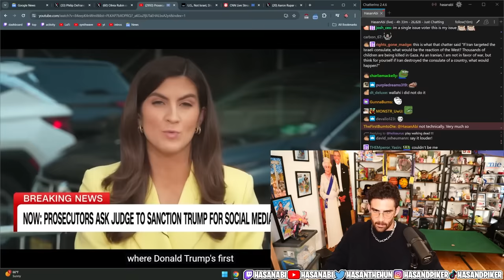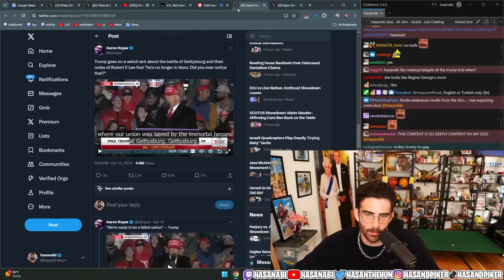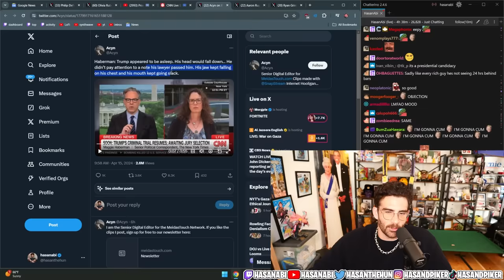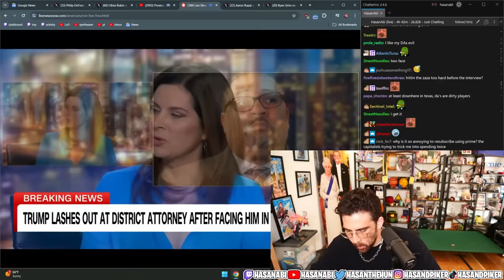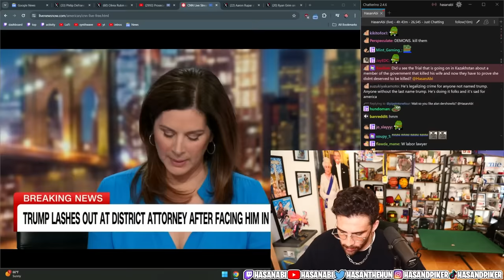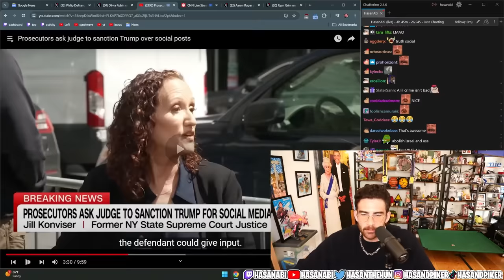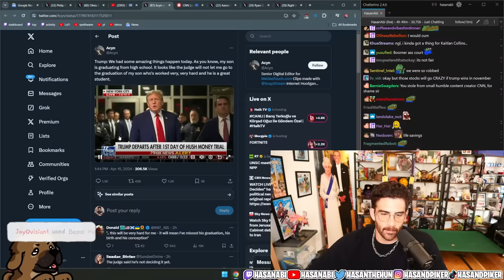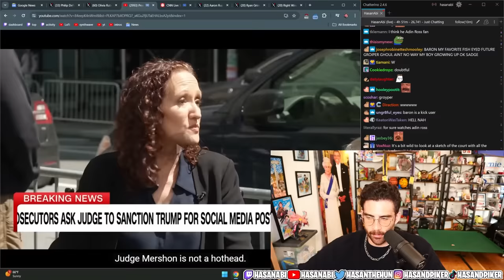Donald Trump's Criminal Trial Gets WILD | Hasanabi reacts